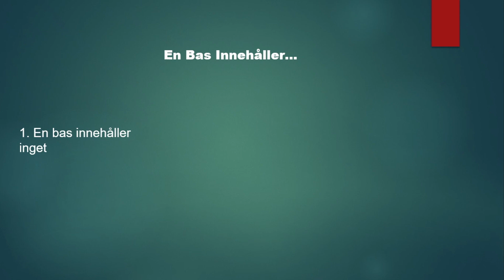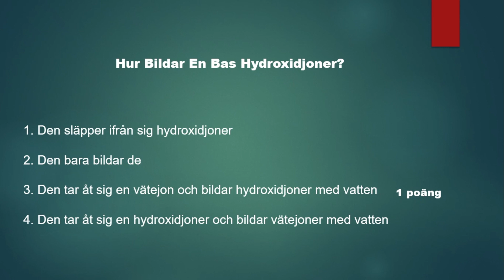KEMI: Testa Dig Själv / Syror och Baser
Det är ett mini test som man kan göra för att veta om man förstått olika videor. Men också för att lära sig något nytt om syror och baser.